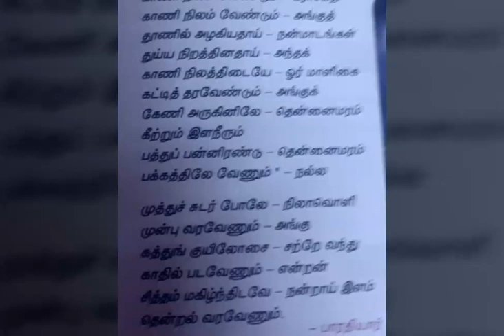ஆறாம்வகுப்பு .தமிழ்.காணிநிலம் பாடல்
பாரதியாரின் காணிநிலம்